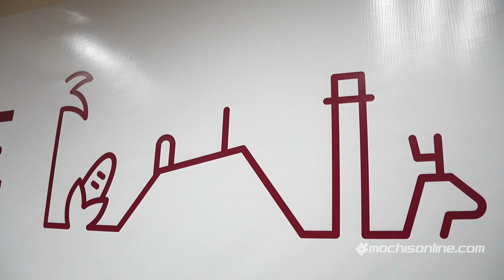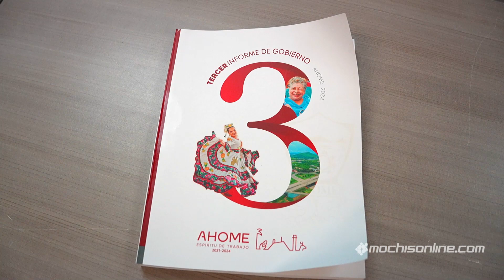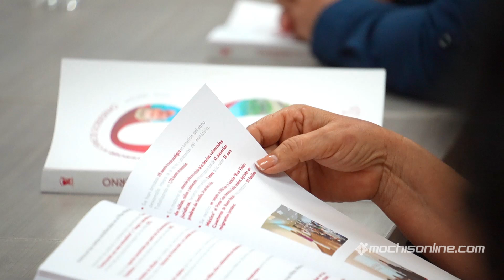Tercer Informe de Gobierno del Municipio de Ahome 2023-2024